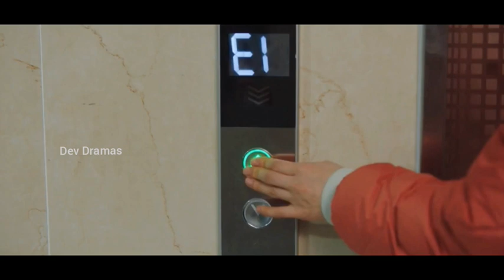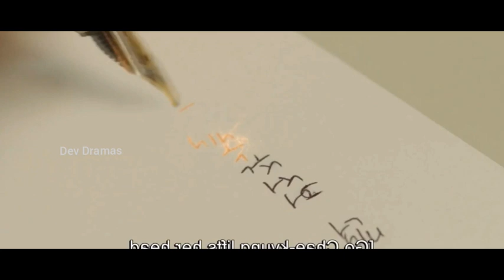விதியை எழுதும் கடவுளின்💕 விதியையே மாற்றும் காதல்💖 ||Scripting Your Destiny || EP-9 || தமிழ் விளக்கம்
DEV DRAMAS

Scrpting Your Destiny:💗

           Shin Ho Yoon (Ki Do Hoon) is a powerful god in charge of determining human fate.  His job in the celestial world is to write the destinies of mortals.

           But when he is charged with writing a romantic fate, he decides to steal ideas he reads in notes for a future screenplay authored by scriptwriter Go Chae Kyung (Jeon So Nee).  The latter is a drama series writer who pens outlandish and overly dramatic dramas.

           The tale Shin Ho Yoon concocts involves pairing Go Chae Kyung up with a near-perfect individual - a kind-hearted and ever-fortunate television producer named Jung Ba Reum (Kim Woo Seok).

           In his mortal guise, Shin Ho Yoon is Go Chae Kyung's landlord, and from this position, he plans to help bring her together with Jung Ba Reum.

          But little by little, he finds himself developing feelings for her - a fact that threatens to derail his own carefully laid plans.

         Written by Eun Sun Woo, "Scripting Your Destiny" is a 2021 drama series that was directed by Kim Byung Soo.

 Genre:
       Romantic/ Comedy /Fantasy

Drama Broadcast Period March 26, 2021 to March 26, 2021

Hi guys ✋